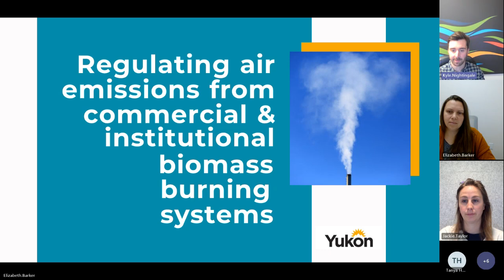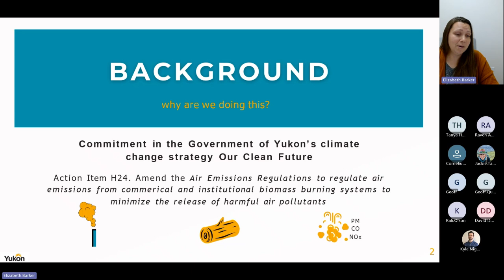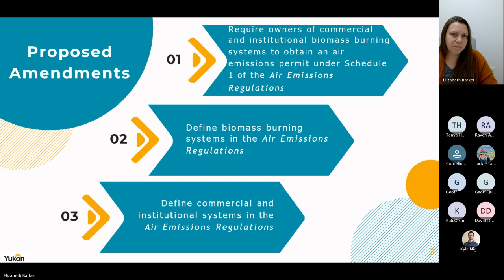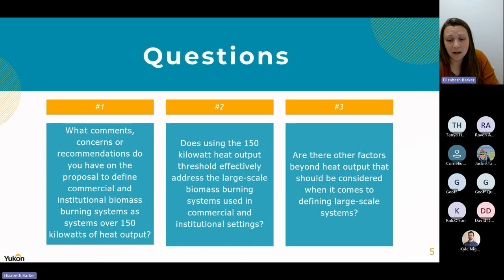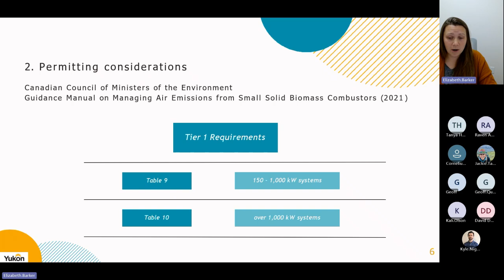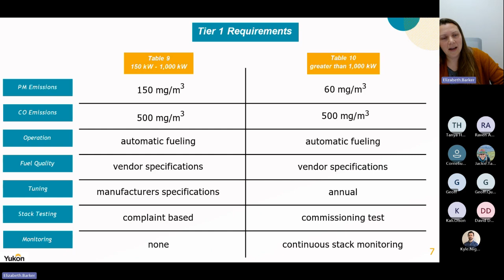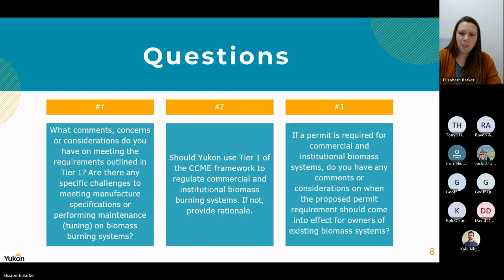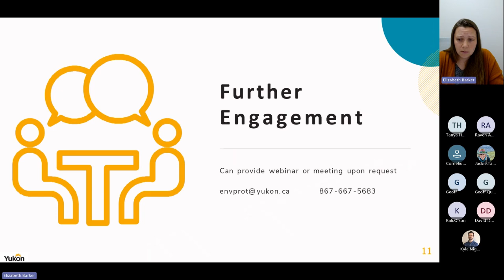Virtual info session on Yukon Air Emissions Regulation engagement – October 9, 2024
View the Department of Environment’s virtual information session presentation on proposed amendments to the Air Emissions Regulation to include commercial and institutional biomass burning systems as an activity requiring a permit under Schedule 1 of the regulation.